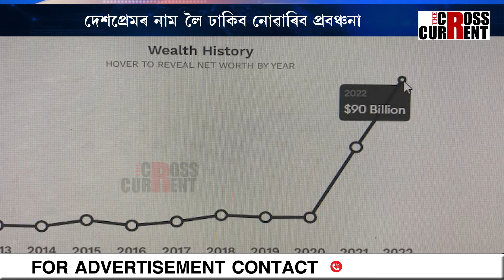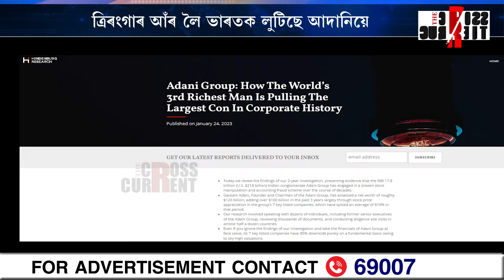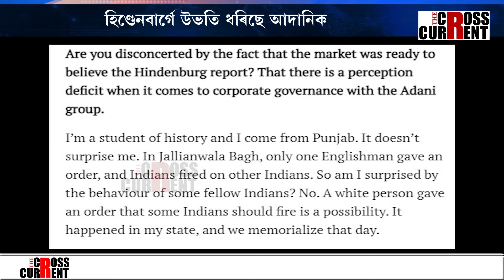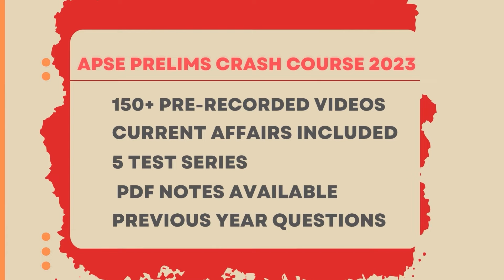ত্ৰিৰংগাৰ আঁৰ লৈ ভাৰতক লুটিছে গৌতম আদানিয়ে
ত্ৰিৰংগাৰ আঁৰ লৈ ভাৰতক লুটিছে গৌতম আদানিয়ে। দেশপ্ৰেমৰ নাম লৈ গৌতম আদানিয়ে ঢাকিছে প্ৰবঞ্চনা। আদানিয়ে বাধা দিছে ভাৰতৰ বিকাশত। হিণ্ডেনবাৰ্গে উভতি ধৰিছে গৌতম আদানিক।